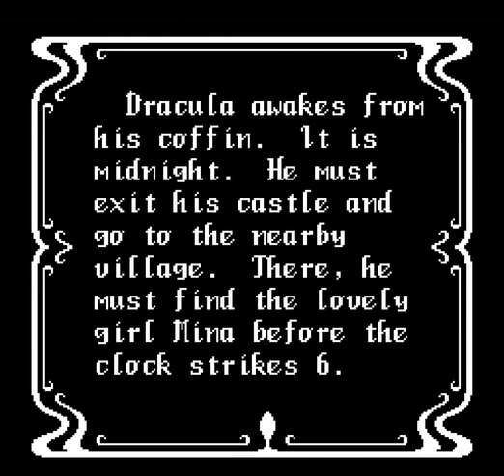Intro-Demo - Drac's Night Out (NES, USA, Prototipo)